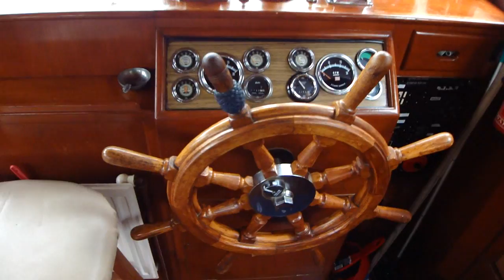Grand Banks 42